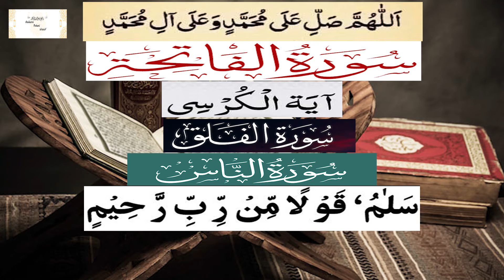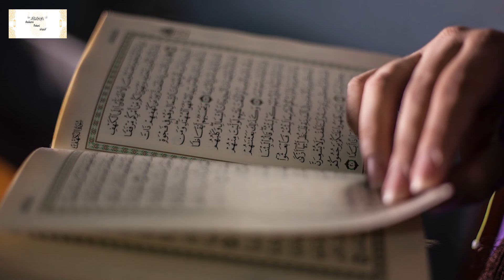Ayat Al Kursi Ka Powerful Hasar I Surahfatiha Surahfalaq Surahnaas I Protection from Evil Eyes